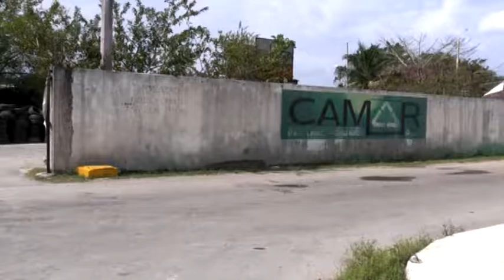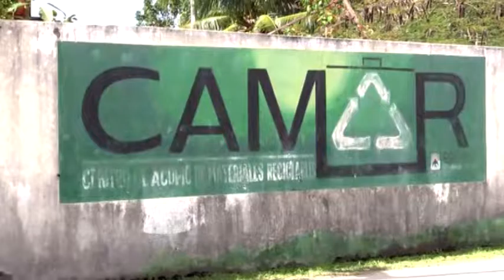Siguen malos manejos en CAMAR 27/2/2017